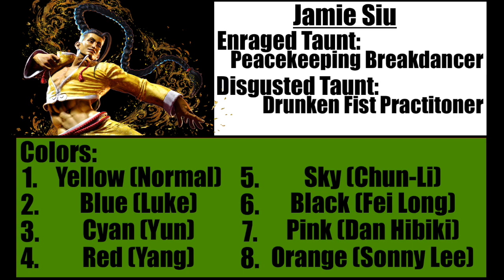Full Gear Reckoning 2 - Jamie